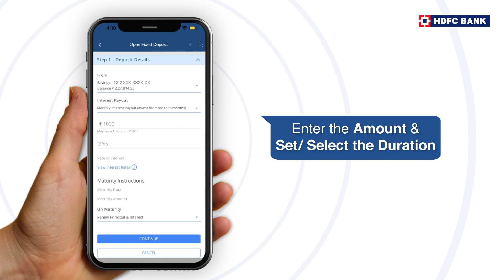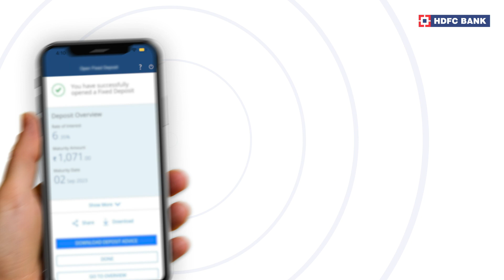How to open a Fixed Deposit using HDFC Bank MobileBanking App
Start saving money in just few clicks and enjoy great interest rates. Know how to open a Fixed Deposit account using your HDFC Bank MobileBanking App

Simplify your banking with the user-friendly HDFC Bank MobileBanking App. Discover its benefits & features, that cater to your daily needs. Keep watching! Download HDFC Bank MobileBanking App.